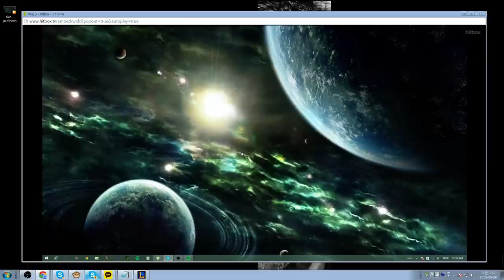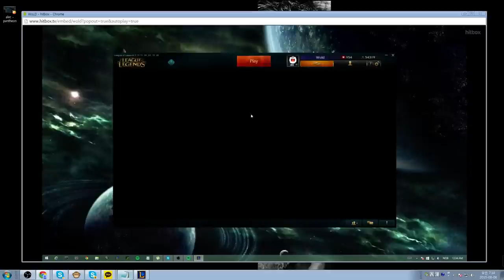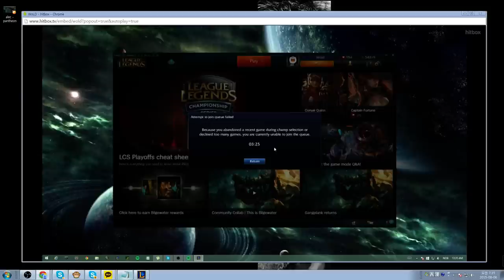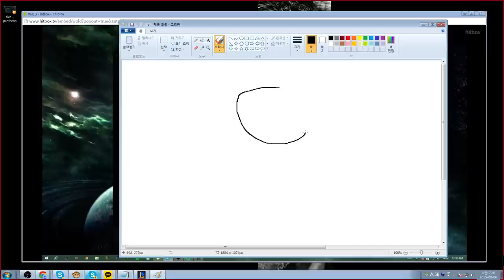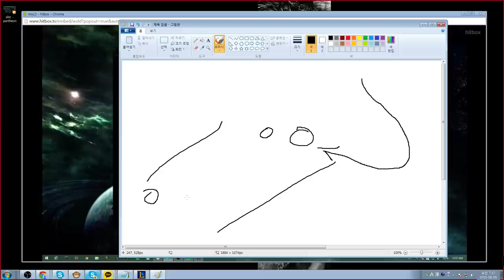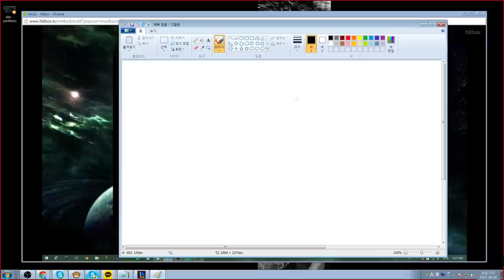The story of Snowman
Once upon a time there was a Snowman...

Please note that I do not support or suggest toxicity or whatever. The player in the beginning of this video was going to dodge anyway, and so everything was in jest.